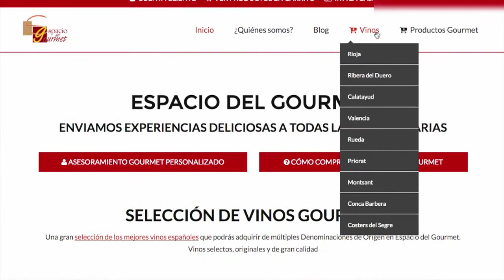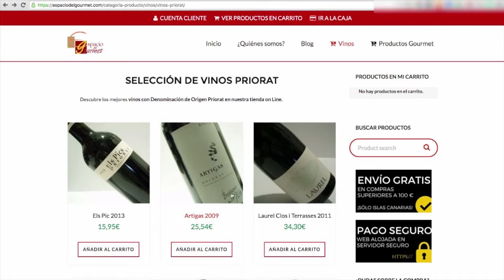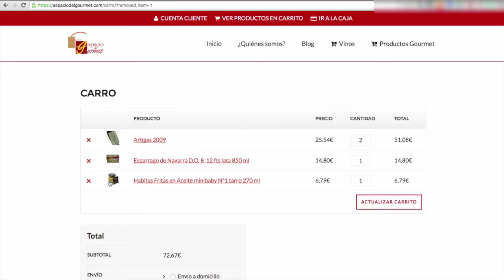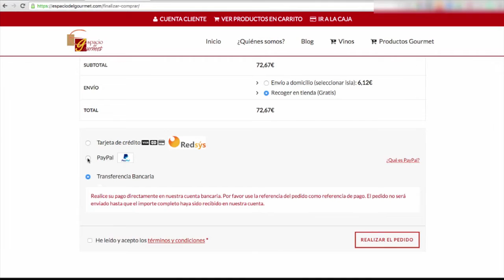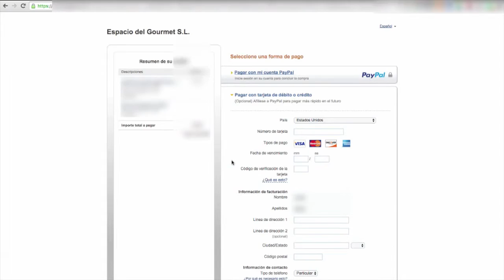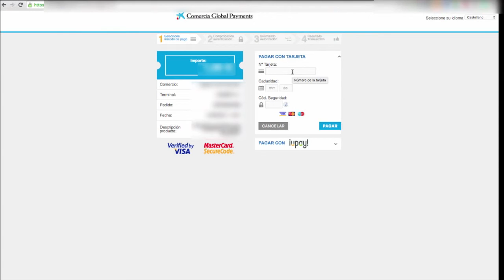Cómo comprar productos gourmet on line en Canarias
Descubre mediante este tutorial cómo comprar en nuestra web de Espacio del Gourmet y conseguir los mejores productos gourmet que podemos enviar a cualquiera de las Islas Canarias.